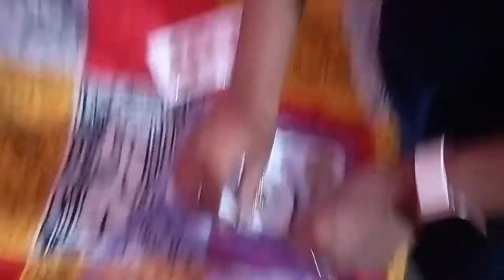First Married Anniversary Vlog || Bhaiya Bhabhi ki Anniversary Vlog🥳 Family Ke Sath celebrate kiya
Hit likes👍